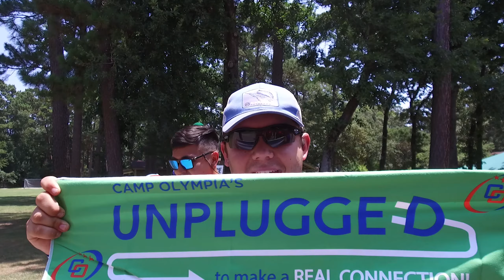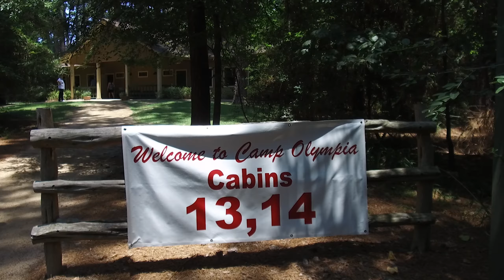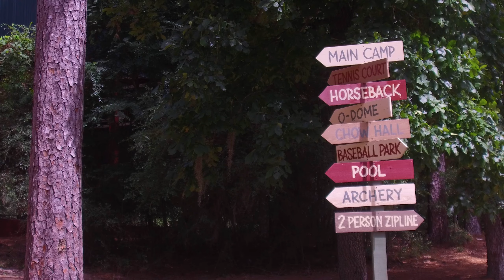2018 Unplugged - Term 4